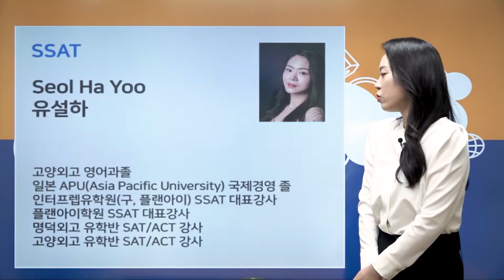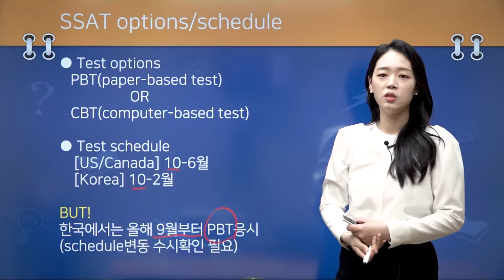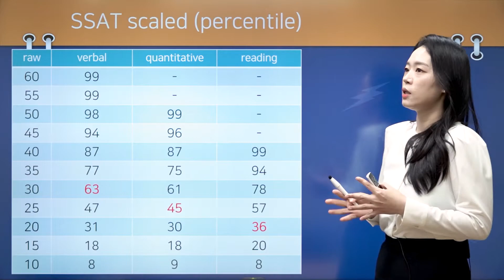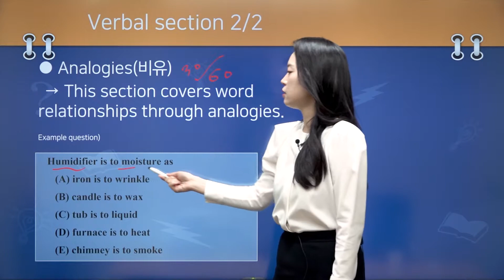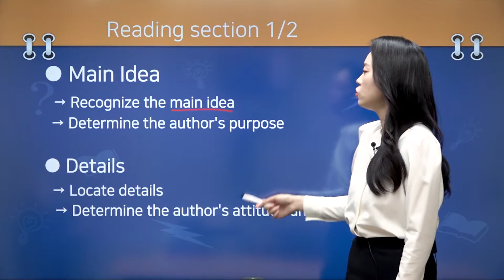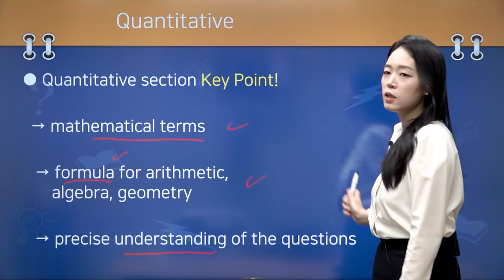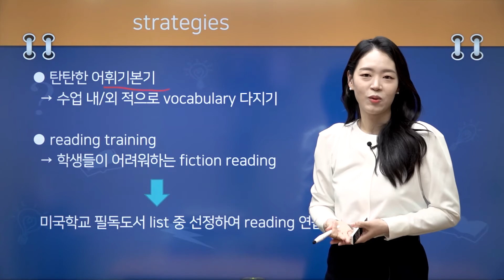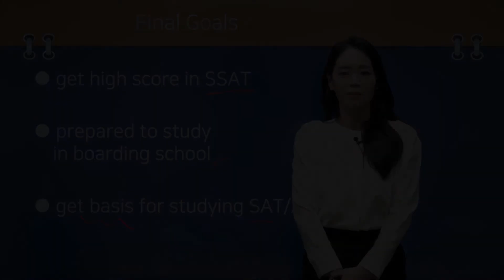Makers 2021 Summer / SSAT English _ Seol Ha Yoo(유설하) T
[2021 Summer program]
Makers Academy SSAT English _ Seol Ha Yoo(유설하)